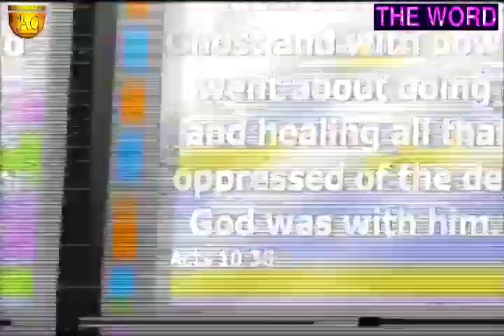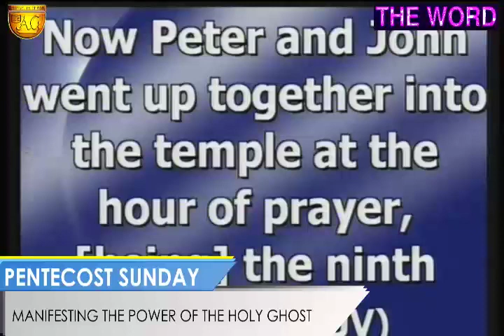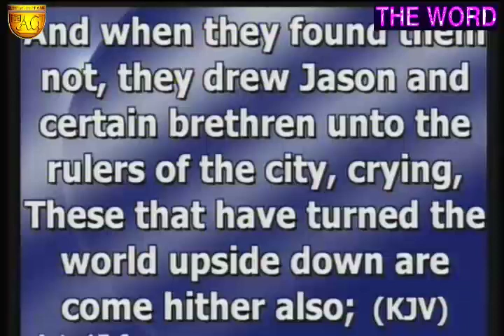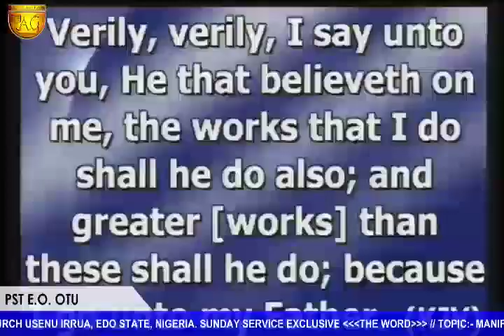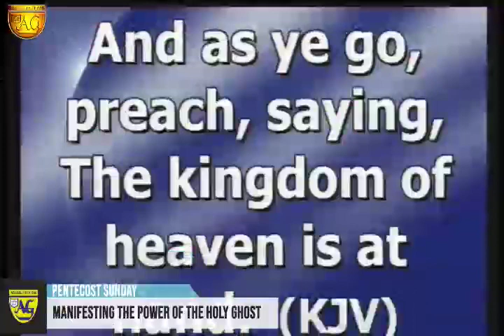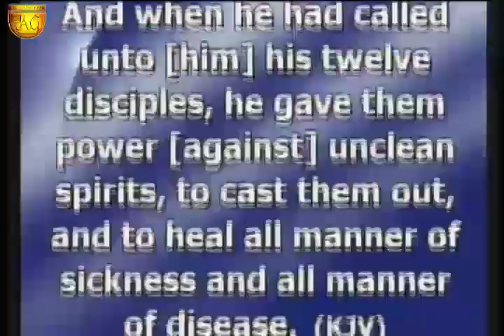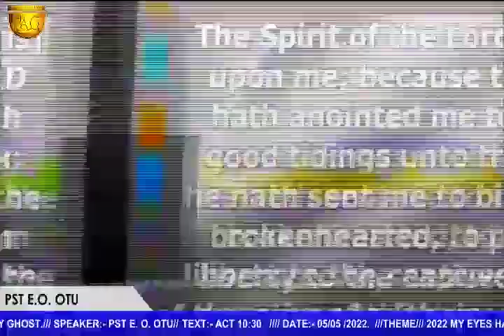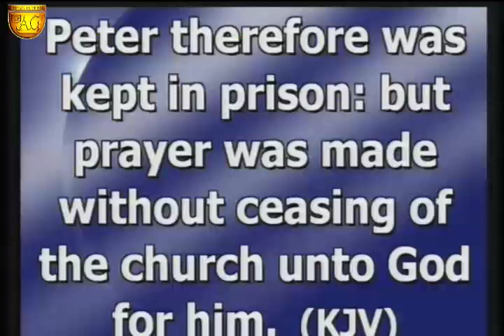MANIFESTING THE POWER OF THE HOLY GHOST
PENTECOST SUNDAY
THE WORD
TOPIC:MANIFESTING THE POWER OF THE HOLY GHOST
TEXT:ACT 10:30
DATE 05/06/2022
SPEAKER; PST E.O.OTU